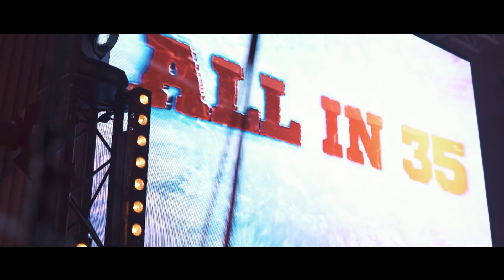24 сентября 2020 г. Юбилей Александра Овечкина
24 сентября 2020 г. Юбилей Александра Овечкина